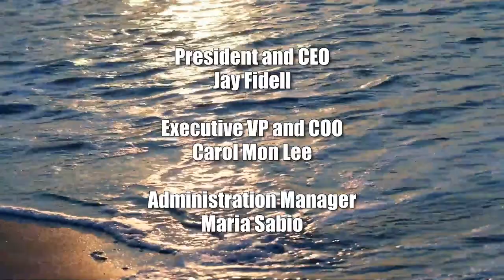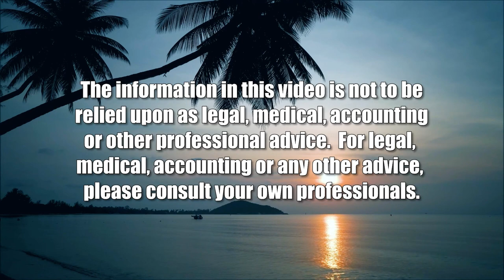Understanding Your Healthcare Benefits (Telehealth in Hawaii)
Knowing Your Health Benefits is Important.  The host for this show is Vikram Acharya.  The guest is Curtis Yee.

Understanding your healthcare benefits and how to obtain maximum value from them is very important. In this episode, we speak to Michael Lum and Curtis Lee, two health insurance brokers from Premier Benefit Consultants.